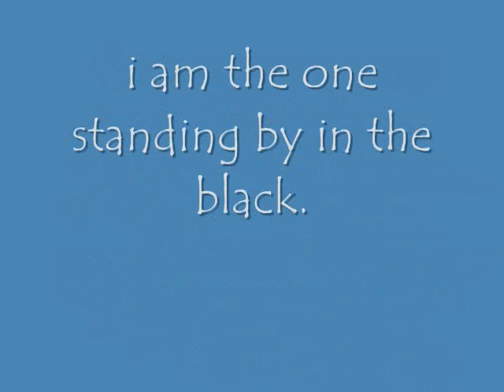aunt scared by video! lol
i tried this with my cousin but failed so i did it to my aunt hope you like it, plz comment!